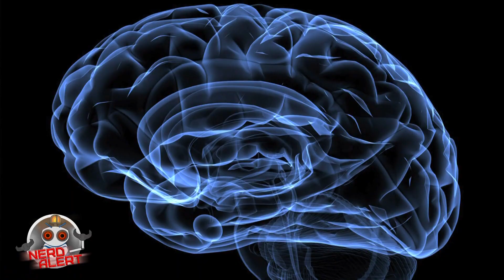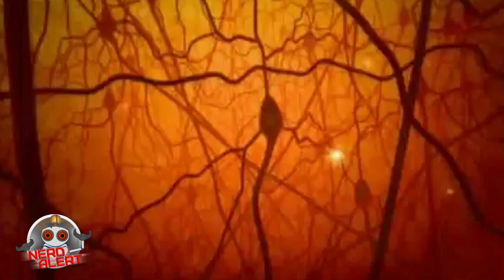The BRAIN Initiative - Unlocking the Human Mind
Obama announced plans for a new initiative to map the human brain- the first year's price tag is $100 million (Some sources are saying $110 million, though the number is likely to change and increase over the years of the research). There is a lot we don't understand about the human brain.

This project hopes to map the complex activity of neurons in the human brain, which is still not fully understood. It will encourage many new technologies to help in the process. The project could potentially lead to a great number of things, such as cures for neurological diseases, more jobs in the science field, and of course understanding the potential and workings of the human mind.

This is a very forward thinking initiative, whether you think it's just politicking on Obama's end or not. But will this important research be approved? Will a misunderstanding between applied science and basic science lead politicians away from the project? If the Human Genome Project is any indicator, this is a great idea not only for knowledge and health, but for the economy as well.